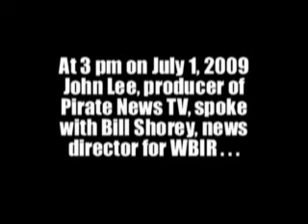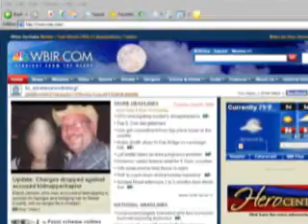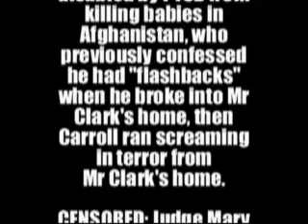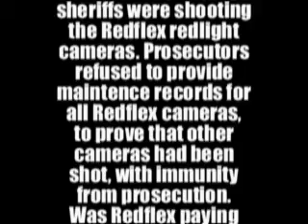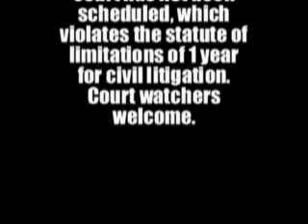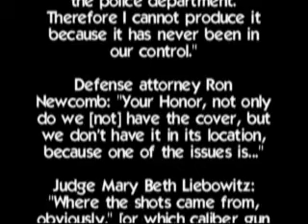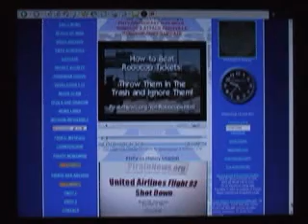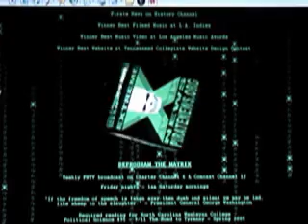Alleged Redlight Scamera Shooter Pre-Trial Hearing 1 July 2009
Cliff Clark WON dismissal in court!

State of Tennessee Attorney General Defrauds Court of Appeals in Violation of Court Order to Dismiss Case Against Cliff Clark, AG Hires Clark's Lawyer to Block Appeal to TN Supreme Court

KNOXVILLE TENN - Cliff Clark pre-trial hearing on 1 July 2009 for allegedly shooting a Redflex redlight scamera. All ballistics evidence destroyed by KPD, Redflex and Knox County prosecutors, since the real Redflex Sniper is a Knox County deputy sheriff, according to deputies! Cliff Clark never got a redlight ticket, but Judge Liebowitz confessed that she did get a redlight ticket in this hearing (censored by WBIR). $10,000 worth of guns stolen from Mr Clark were illegally seized from a locked gun safe, later returned. Pirate News was the only TV news to broadcast uncensored unedited gavel-to-gavel coverage of this historic trial.

Prosecutor Zane Scarlet: "The enclosure [with alleged bullet holes in it] was never taken into confiscation by the police department. Therefore I cannot produce it because it has never been in our control."

Defense attorney Ron Newcomb: "Your Honor, not only do we have the cover, but we don't have it in its location, because one of the issues is..."

Judge Mary Beth Liebowitz: "Where the shots came from, obviously." [or which caliber gun was sued]

Redflex contract CANCELLED! Busted trying to bid-rig contract by bribing FedEx to deliver late (or hiring deputies to shoot cameras at $75,000 profit each):

Cliff Clark PC hearing after home invasion by undercover deputies, in retaliation for posting a website critical of UT admin.

"Redflex Group is based in South Melbourne, Victoria, Australia. Redflex was listed on the Australian Stock Exchange in January 1997."

"Fascism should more appropriately be called Corporatism because it is a merger of state and corporate power."
-Benito Mussolini, dictator of Fascist Italy, hung by the neck by his fellow citizens

"You WILL pay any tax increase I tell you to pay! You CAN afford it!"
—Skull & Bones mayor/ambassador Victor "Victoria" Ashe, Knoxville city council, October 2000

"The night it all came down I could not stop shivering. It changed the way I viewed a lot of things. For the first time, sitting on Council [with mayor Ashe], I really felt I was in the presence of evil."
—Knoxville councilmember Carlene Malone, Metro Pulse, "Malone Alone", December 13, 2001

"It is extremely easy to beat this type of ticket in court. Your easiest defense is to simply throw the ticket away. If it does not come with a return receipt that requires a signature, there is no proof that you actually got the ticket and they cannot prosecute you on that."
-Norman G. Fernandez, attorney at law, "How to Beat a Speeding Ticket - Photo RADAR"

Williams v Redflex and City of Knoxville, class action to refund 200,000 Redflex robocops scamera tickets now on appeal to US Sixth Circuit Court of Appeals